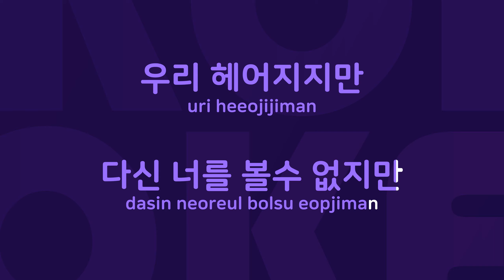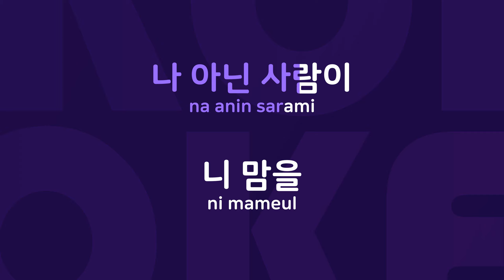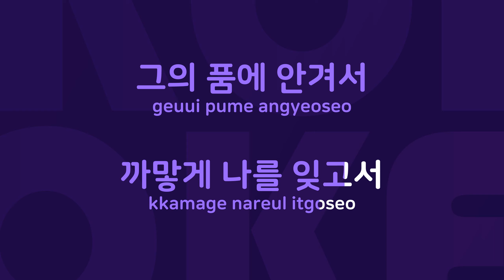하기 힘든 말 : Originally Performed By 이승기 Karaoke Verison